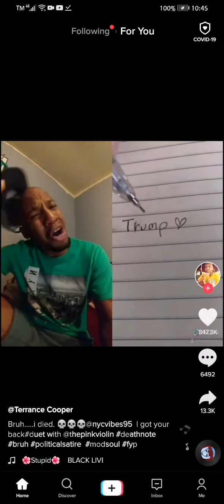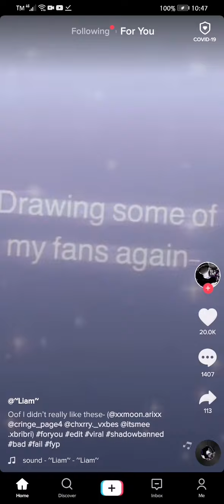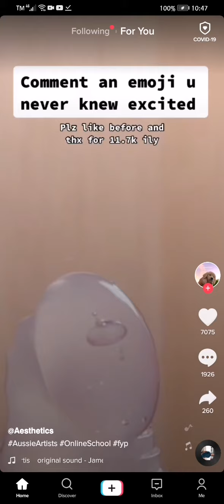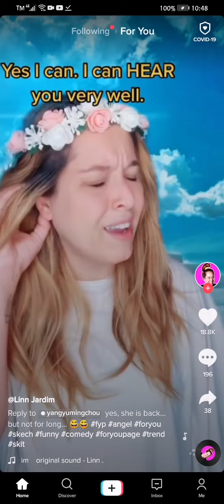eek! this video will make you say AHHHHHHHHHHHHHHHHHHHHHHHHHHHHHHHHHHHHHHHHHHHHHHHHHHHHHHHHHHHHHHHHH